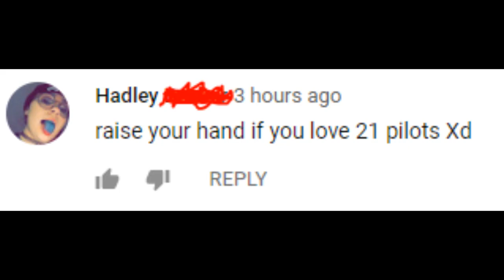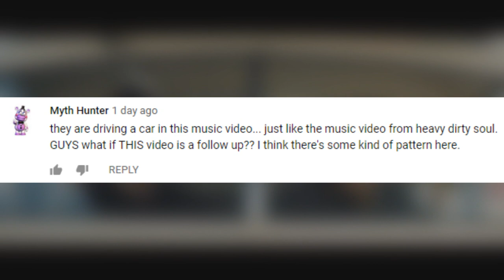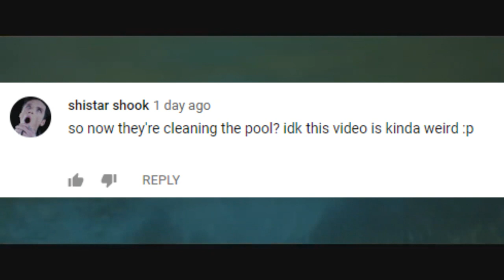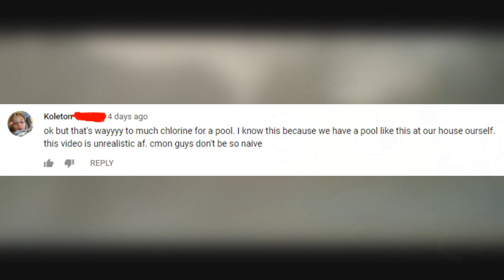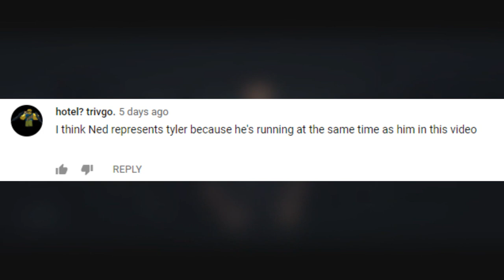THE FUNNIEST COMMENTS ON CHLORINE *really bad actually* chlorine Twenty One Pilots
official video for "Chlorine" from the album 'TRENCH' - available now on Fueled By Ramen.
Director/Edit - Reel Bear Media
Production Company - Hype Republic
Executive Producer/Producer - Macario De Souza
Producer/1ST AD/Post-Production Supervisor - Allan Hardy
Producer - Cam Pianta
DOP - Sean Ryan
1st AC - Joel Eames
2nd AC - Danielle Payne
Steadicam - Justin Besser
Underwater Operator/B Roll - Spencer Frost
Gaffer - Tobais Anderson
Key Grip - Kris Wallis
Hair & Make up artist - Isabella Schimid
Safety Supervisors - Mike Duncan, Jackie Murray
Art Director - Yerko D'Alencon
VFX supervisor/colourgrade - Joe Lancaster
Primary 3D VFX artists & VFX supervisor - Tim Bahrij
3D VFX Assistant - May Ringalh
Motion Capture Actor – Dom Tomato
Motion Capture Tech – Caleb Sullivan

LYRICS
Sippin' on straight chlorine,
Let the vibe slide over me,
When I leave don't save my seat,
I'll be back when it's all complete,

Loving what I'm tasting,
Venom on my tongue,
Dependent at times.
Poisonous vibrations,
Help my body run,
I'm running for my life.

Fall out of formation,
I plan my escape,
From walls they confined.
Rebel red carnation,
Grows while I decay,

Hide you in my coat pocket,
Where I kept my rebel red,
I felt I was invincible,
You wrapped around my head,
Now different lives I lead,
My body lives on lead,
The last two lines may read,
Incorrect until said,
The lead is terrible in flavor,
But now you double as a paper maker,
I despise you sometimes,
I love to hate the fight,
And you in my life is like...

I've been tested like the ends of,
I'm just a chemical.